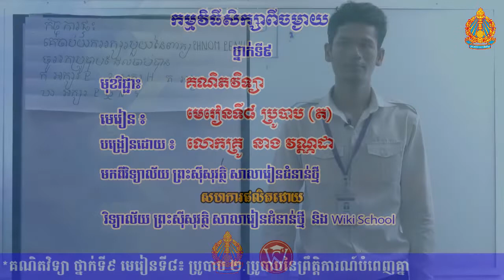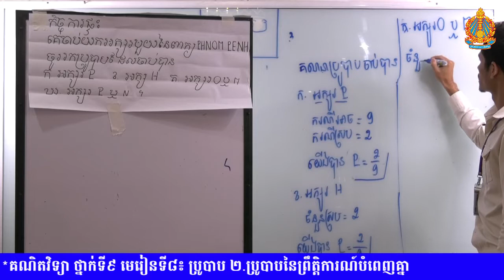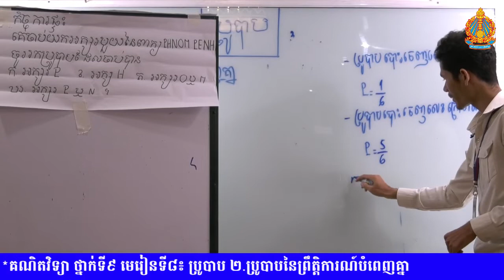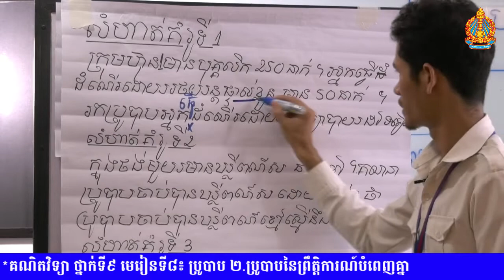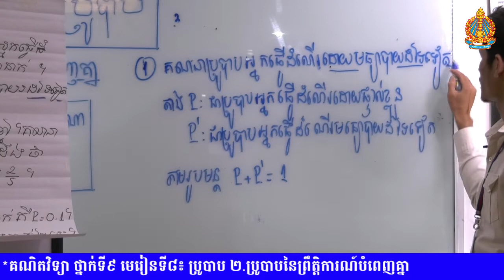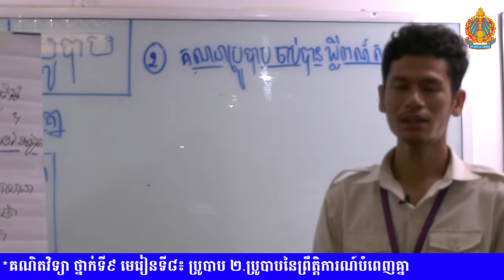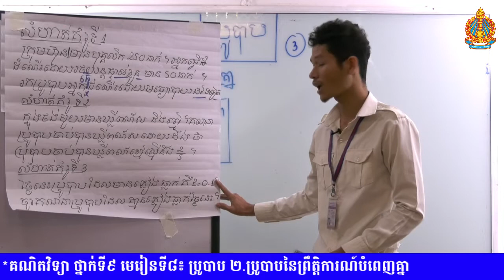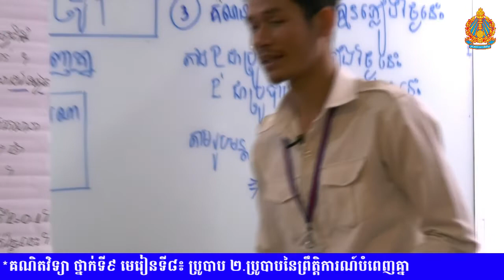គណិតវិទ្យា​ថ្នាក់ទី៩​ មេរៀនទី៨ ៖ ប្រូបាប(ត)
ថ្នាក់ទី៩​ មេរៀនទី៨ ៖ ប្រូបាប(ត)
២.ប្រូបាបនៃព្រឹត្តិការណ៍បំពេញគ្នា
បង្រៀនដោយ​ ៖​ លោកគ្រូ​ នាង​ វណ្ណដា​